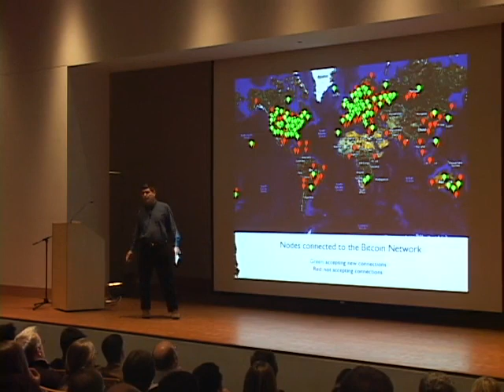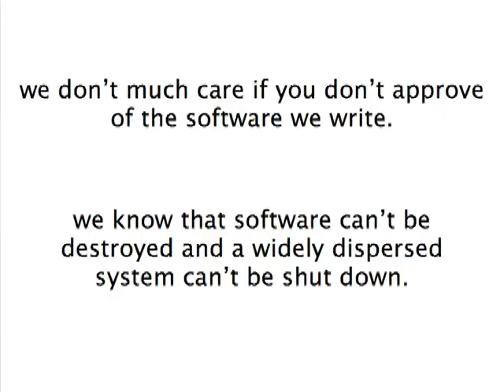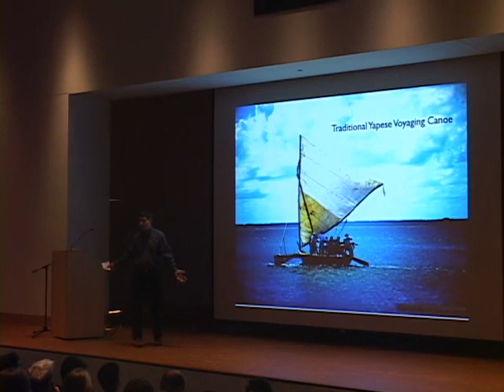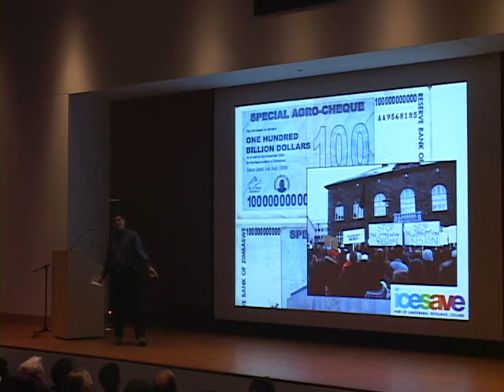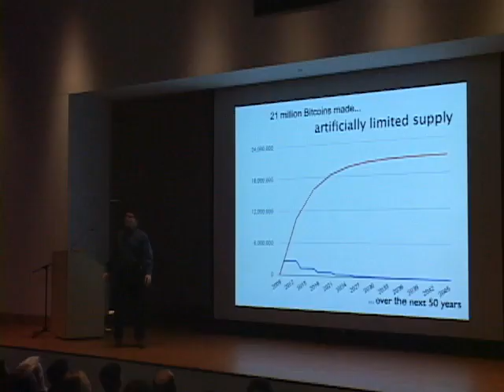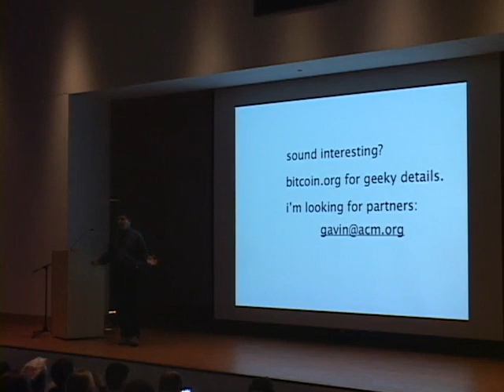Making Money - Gavin Andresen at Ignite Amherst